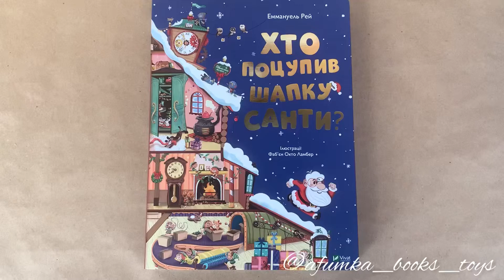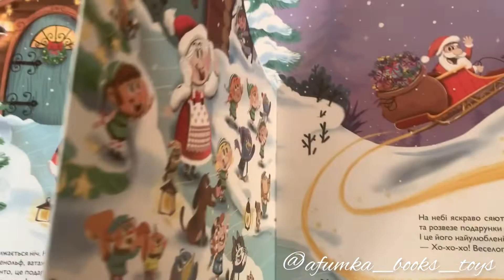Хто поцупив шапку Санти від видавництва Vivat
🎄Фантастична новорічна книжечка з віконцями, з неперевершеними ілюстраціями 🤩

Санта готовий вирушати в подорож, щоб потішити малюків новорічними подарунками. Та от халепа! Кудись поділася його шапка. Може, її вітром здуло? Чи це ще одна витівка ельфа-бешкетника? Потрібно якнайшвидше відшукати шапку… Адже це нечувано, щоб Санта зустрічав Новий рік без неї!

Чудова книжка з віконцями, за якими ховаються сюрпризи будинку Санти. Гайда разом із ним шукати шапку!